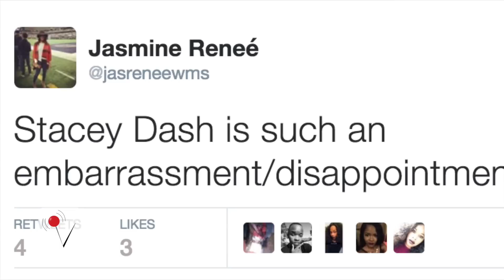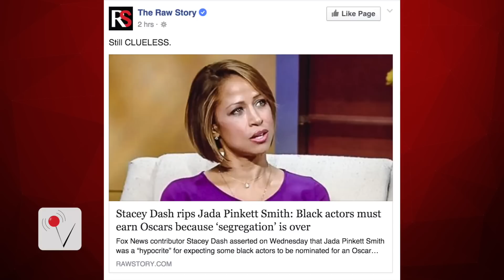Stacey Dash gets roasted online for clueless race rant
Actress Stacey Dash told Fox News she doesn't think there should be a Black History Month, and that was just the beginning. Mike Janela finds the reaction to her comments is pretty hostile.